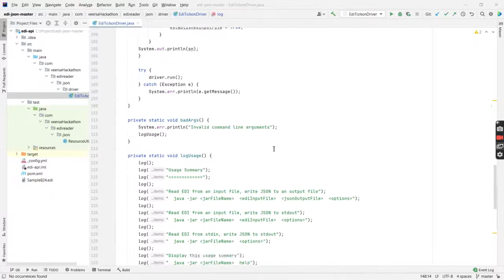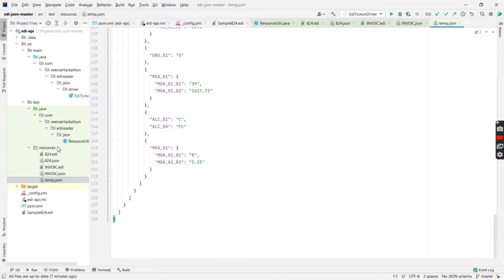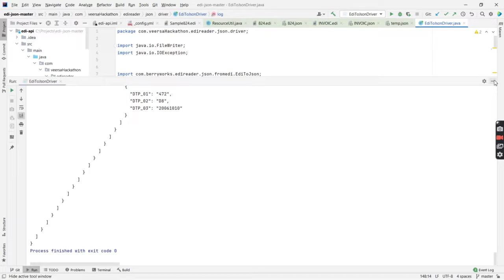Veersa Hackathon (EDI to JSON File Format)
This video is the visual representation of our project, for the VEERSA Hackathon.
We built a parser with the help of JAVA that converts EDI file format to JSON file format.